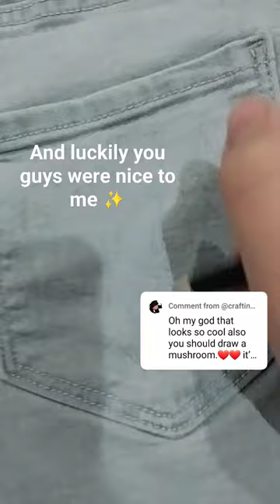Draw on my jeans with me! (top comment)